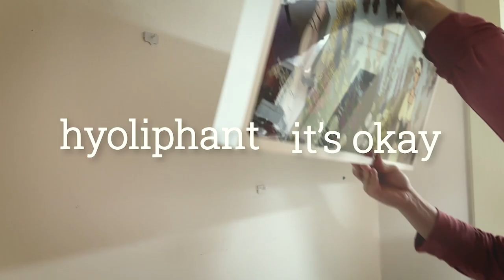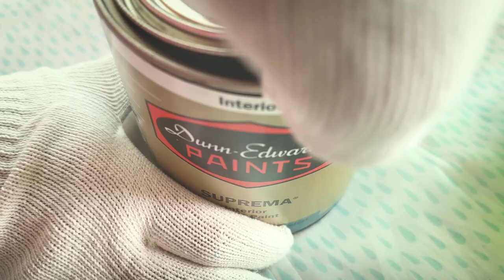sub) welcome spring_House molding painting, dish arrangement, and cherry blossom ending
In the eighth story Refresh your home for spring.
Painting the apartment ledges, arranging the dishes that were filled in the narrow space in a new room captured the picture of our couple ending the weekend by watching cherry blossoms in Yunjung-ro, Yeouido.